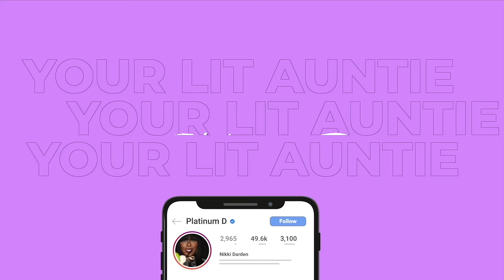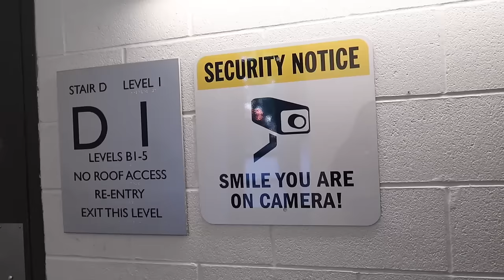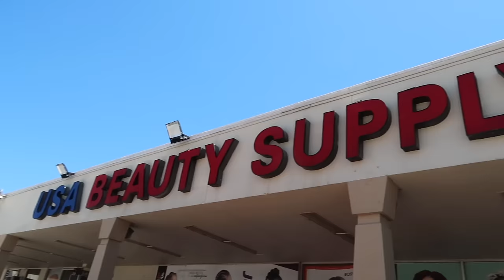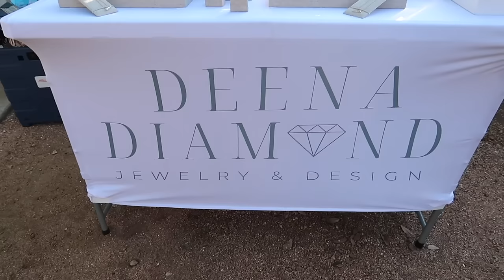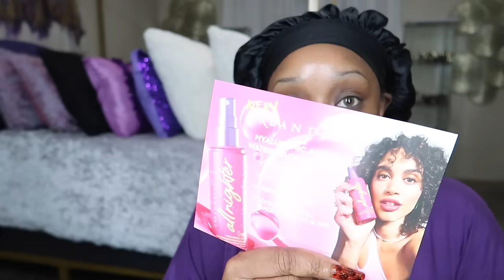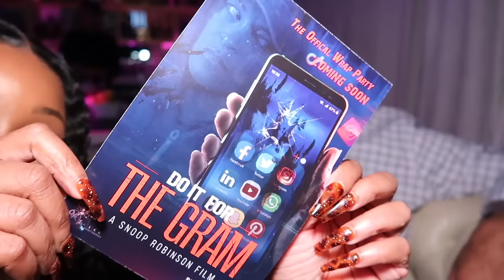VLOG~PARTYING WITH NFL PLAYERS AND CELEBRITIES*NON STOP EVENTS*MOVIE PREMIERE PARTY*EKOUER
-EKOUER

-CREED CARMINA
-SHAY CHANNEL ​⁠@Shady_Shay
-BRIDGETT CHANNEL ​⁠@BridgettHarrison

-ELEMIS SUPER FOOD OIL
-MAC MICELLAR WIPES
-DISPOSABLE FACE TOWELS
-URBAN DECAY WATERMELON SPRAY
-SILVER SPARKLY DRESS/ TEMU
-GENTLE FLUIDITY GOLD